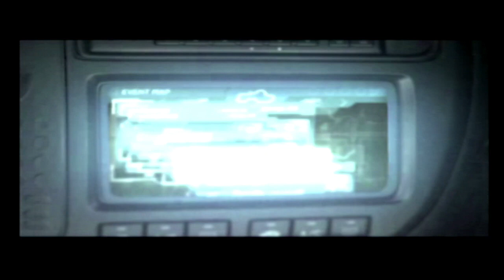Need for Speed Underground (Starter Car Run) Finale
Rule of this run:
beat the game using the first car bought

giving this game the sendoff it deserves